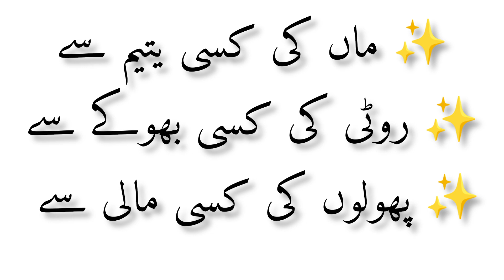mah ki kise Yatem si قدر پوچھو ماں کی کسی یتیم سے Pashto 1 TV Saliman Media 2023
حضرت داؤد علیہ السلام حضرت علی رض حضرت داؤد علیہ السلام حضرت موسیٰ علیہ السلام حضرت مریم علیہا السلام حضرت علی رض حضرت محمد صلی اللّٰہ علیہ وسلم حضرت شیخ الحدیث علامہ غلام رسول حضرت مولانا فضل الرحمان حضرت مولانا طارق جمیل صاحب حضرت مولانا طارق جمیل صاحب بیان
Molana Tariq Jameel Tariq Jamil Maulana Tariq Jameel Tariq Jameel Bayan  Tariq Jameel Raiwand Tariq Jamil Raiwand,
maulana tariq jameel molana tariq jameel tariq jameel bayan molana old bayan bayaan new bayan Islamic Teachings مولانا طارق جمیل muhammad SAW Allah  Quran Sunni Dars Sunni bayanat tariq jameel bayans umathi islamic group bayan islamic group islamic group tariq jameel mufti bayaans  muslim content  islam islamic video islamic content must listen tariq jameel old bayan emotional  tariq jameel new bayan  allah soulful bayan bayan Sabar Ka Badle Jannat